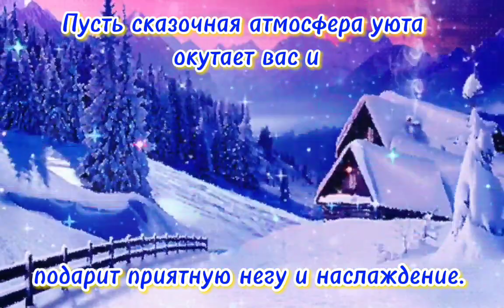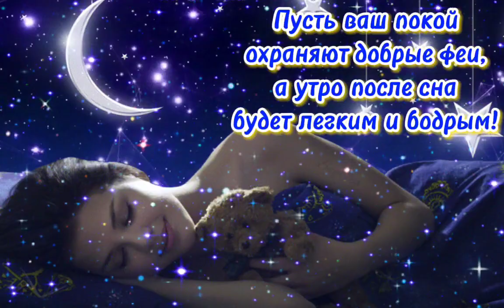Добрый вечер! Приятных снов!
(Сергей Чекалин Музыка для души)
Волшебная музыка зимы (Падал снег)

Оптимизация: Видео создано с образовательной целью !
Есть на канале: Добрый вечер, с добрым вечером, добрый зимний вечер, добрый осенний вечер, доброго вечера,хорошего вечера, самое красивое пожелание доброго вечера, пожелание, пожелание доброго вечера, пожелание хорошего вечера, открытка, видео открытка, видео поздравление, музыкальная открытка добрый вечер, музыкальная открытка, картинки под музыку, открытки добрый вечер, с добрым вечером открытки, открытка хорошего вечера, хорошего вечера открытки, добрый вечер друзья, музыкальная видео открытка, спокойной ночи, доброй ночи, красивое пожелание, красивые картинки, картинки добрый вечер, добрый вечер картинки.